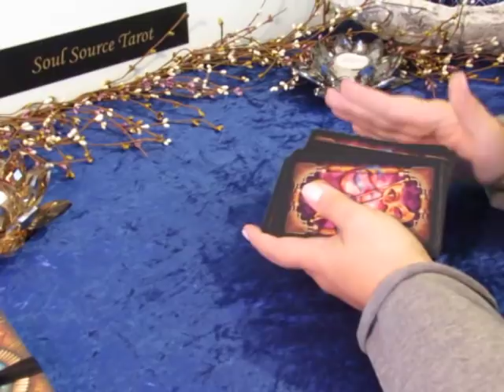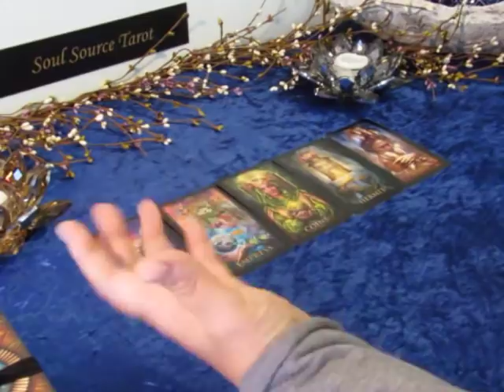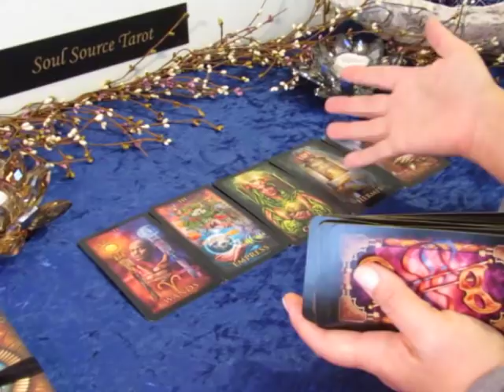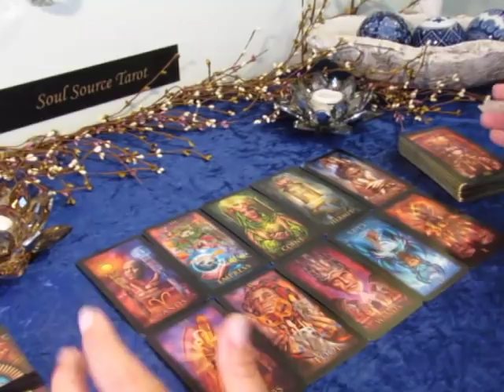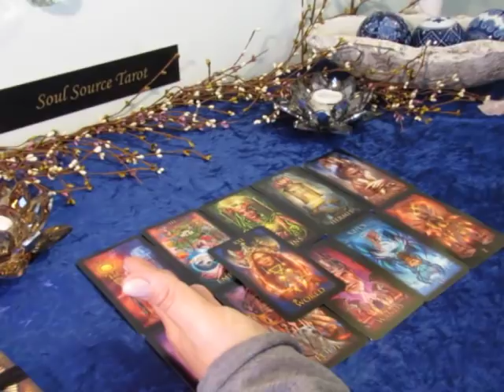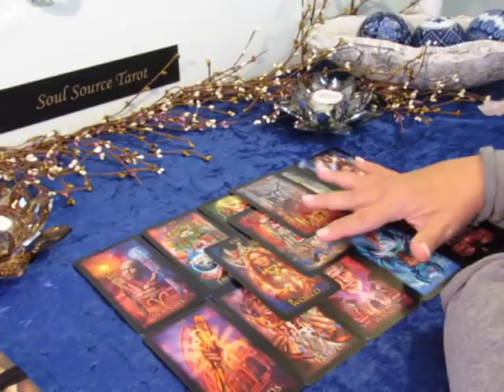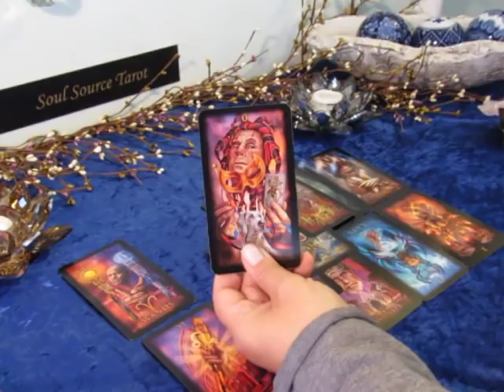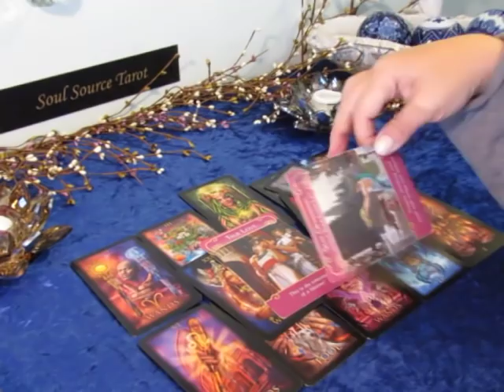Fire Signs Weekly Reading~Rebirth~March 24-31~Aries Leo Sagittarius Tarot Reading